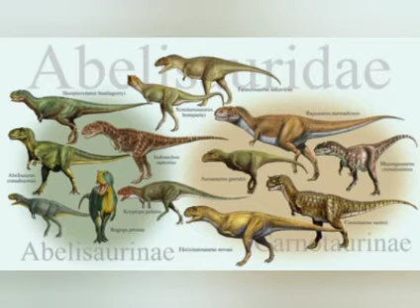nuevo dinosaurio descubierto en Brasil